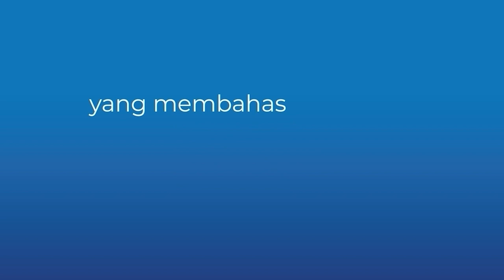TechTalk Berca Podcast #92: Anak-anak Ahli dengan Artificial Intelligence? Bisa dong!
Hallo Sobat BercaOne,
Artificial intelligence bukan hal yang baru bagi orang dewasa khususnya pekerja, tapi bagaimana dengan anak-anak?
Techtalk Berca Podcast kali ini membahas Artificial intelligence dan pembuatan robot untuk anak-anak.
Ibu Santi membagikan hal yang baru tentang anak usia dini yang tertarik dengan teknologi, bahkan sudah berani untuk membuat robot.

Artificial Intelligence Center Indonesia berlokasi di Kampus Universitas Indonesia membuka program untuk anak-anak yang tertarik dengan AI, bahkan Ibu Santi membagikan pandangan bahwa AI ini sangat penting bagi segala usia. Belajar AI tidak membosankan karena dilakukan bersamaan dengan bermain. Mau coba belajar AI? Simak selengkapnya di Techtalk Berca Podcast Episode 92